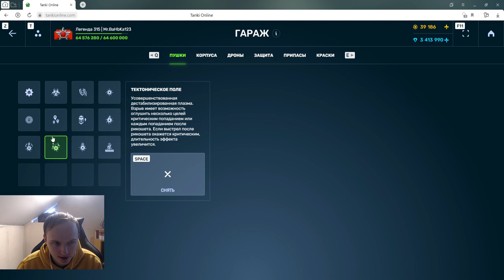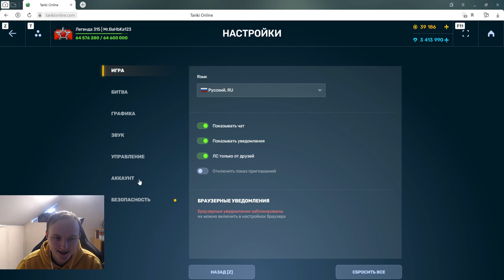ЭТО УЖАС! БЕСКОНЕЧНОЕ ОГЛУШЕНИЕ ПРОТИВНИКА НА РИКОШЕТЕ! САМОЕ БЕСЯЧЕЕ УСТРОЙСТВО В ТАНКАХ ОНЛАЙН